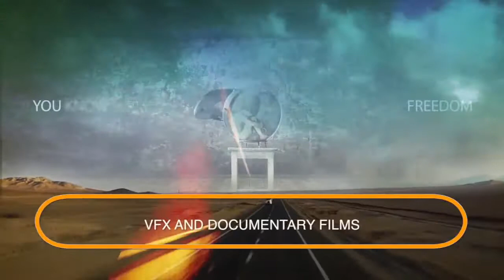Video Marketing Agency Chikkaballapur Karnataka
We have an experience of 10 years causing fun feelings with a best sound aesthetic combination via our development of videos. Our unbiased and objective has been to advertise a business's products, thus stimulating a customer's rate of interest even more. It has actually been our privilege to develop videos of a large range of eight various groups and come up with the best outcomes for our well-regarded customers.

Perfect For:
Best Video Marketing Agency Chikkaballapur Karnataka
Top Video Marketing Agency Chikkaballapur Karnataka
Top rated Video Marketing Agency Chikkaballapur Karnataka
Video Marketing Agency Chikkaballapur Karnataka near me